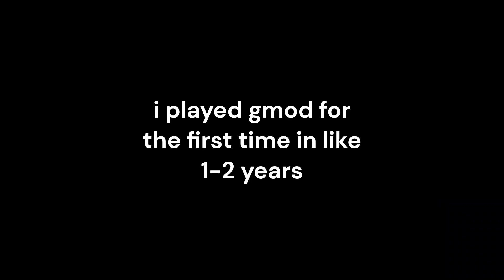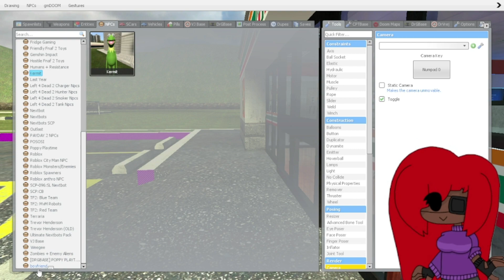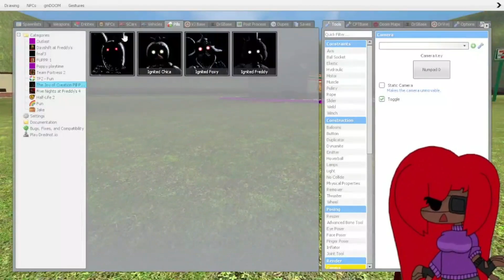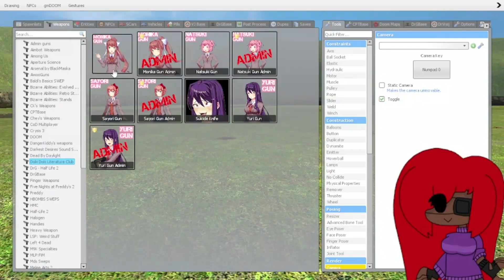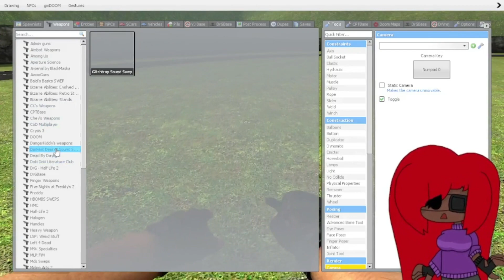Playing GMod | Part 1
H-Huggy? Huggy Wuggy...?

i made the intro music and sad huggy wuggy death song lol (im learning)